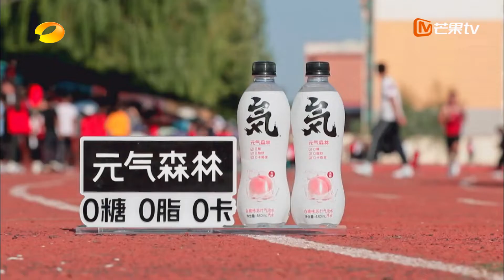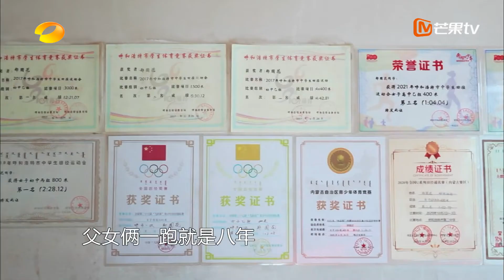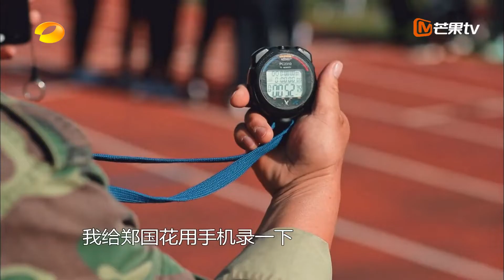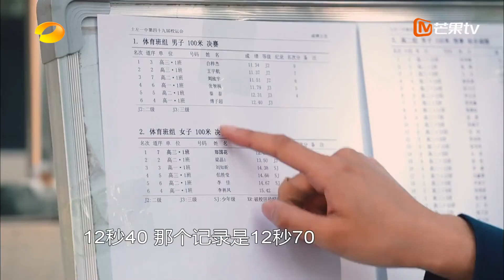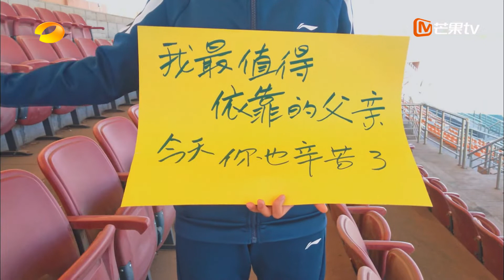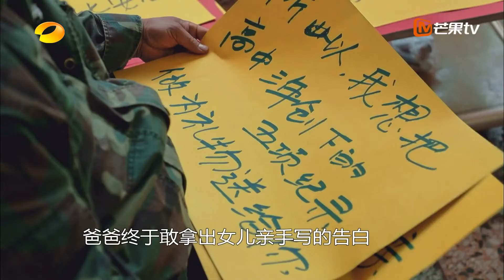《今天你也辛苦了》20211108期：奔跑路上的“最佳爸爸奖” 陪跑八年亲手打造健身房 Well Done Again Today丨MangoTV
20211108期：奔跑路上的“最佳爸爸奖” 陪跑八年亲手打造健身房

简介：《今天你也辛苦了》湖南卫视原创事件型人文关怀类节目，选取“辛苦了的中国人”作为记录对象，并为他们送上量身定制的温暖惊喜，达成人间所愿。以每集12分钟的微型记录形式，带给大家48个满满感动的惊喜，让普通小人物成为主角。